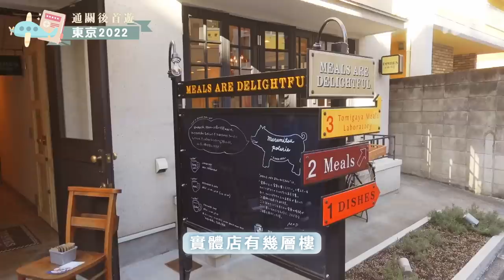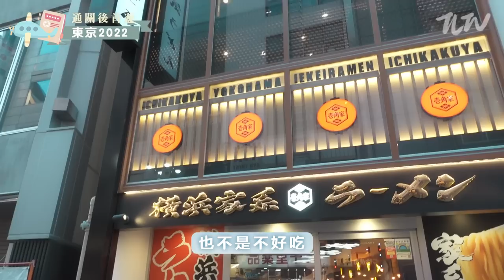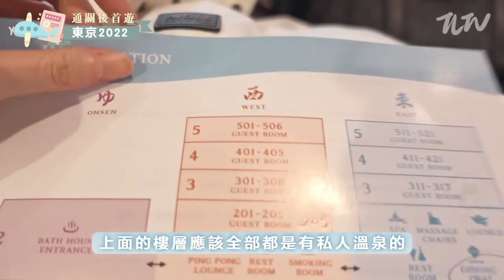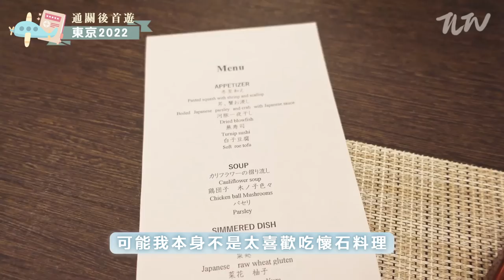TLTV #21 東京2022 EP4 神級美味 黑毛和牛燒肉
最後一集Vlog喇⚡️下集就係開箱片
餐廳資料寫在下面
話我知你地之後想睇咩類型嘅片啦❤️

19,800円〜【雅】黒毛和牛と海の幸をふんだんに盛り込んだ宝箱寿司などの限定コース

🍰 星巴克Princi 代官山T-SITE店
地址： 日本〒150-0033 Tokyo, Shibuya City, Sarugakucho, 16−15 代官山T-SITE N-4棟1階

🪞白鳳堂 化妝掃 HAKUHODO Minami Aoyama
地址： 日本〒107-0062 Tokyo, Minato City, Minamiaoyama, 5 Chome−10−6 テラアシオス表参道3F

🥩 新宿焼肉 牛たんの檸檬
地址： 日本〒160-0023 Tokyo, Shinjuku City, Nishishinjuku, 7 Chome−16−12 YSビル B1F